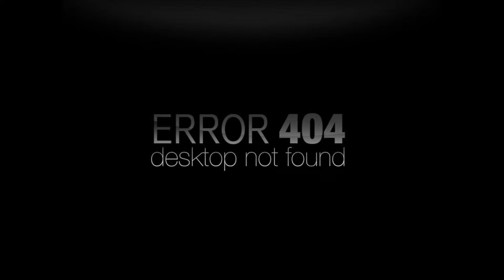Enshrouded - Hollow Halls Patch mit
🌟 Welcome 🌟

Hello, fantastic viewers! Whether you're here for entertainment, fun, or just to hang out virtually, you're part of something special. Before we delve into today's video, let's discuss how we can create a positive and engaging community.

🚀 Guidelines for Proper Chatting and Commenting:

    Respectful Interactions: Mutual respect is the foundation of our community. Let's keep conversations positive and uplifting.

    Constructive Contributions: If you have feedback, we're all ears! Let's keep it constructive and helpful to enhance everyone's experience.

    Spread Positivity: This is a no-hate zone. Let's create an atmosphere of kindness and support where everyone feels welcome.

    Spoiler-Free Zone: For content that may involve surprises, let's be mindful of spoilers to maintain the excitement for everyone.

Thank you for being a part of our community! Your presence and positive energy make this space vibrant and welcoming. Let's make every video an enjoyable experience together! 🚀✨